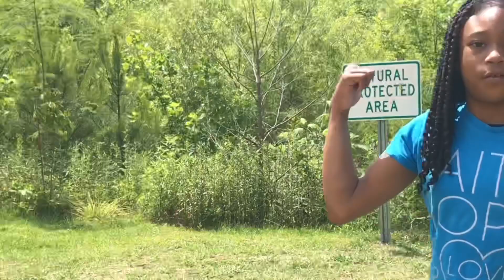Bike riding with Kayla, park adventure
Park riding bike adventure, kayla explaining park and riding bike, exploring nature, riding motorcycle,